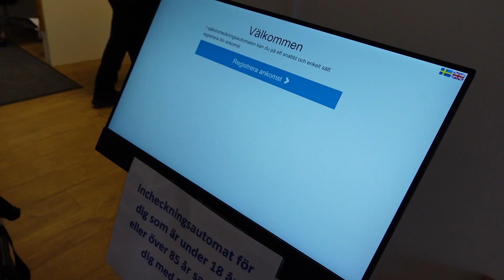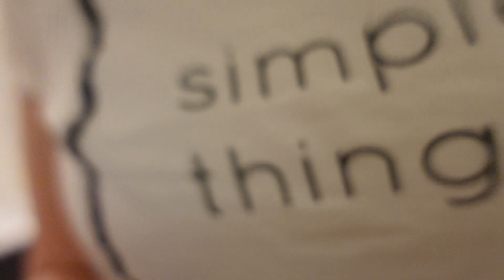70 | FARSTA IS THE SHIT?!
| Följ med i Familjen Ösze/Blomquist vardag |
CHRISTIAN, SAMANTHA, WILLIAME, PHILLIPPA, MAXXIMIE, DANNIELLA, THILLIOE, JOSSEFINA, EDDIVARE & LUDDE 🐶